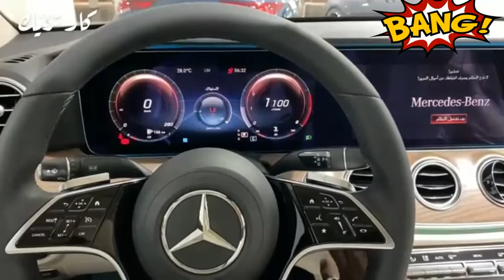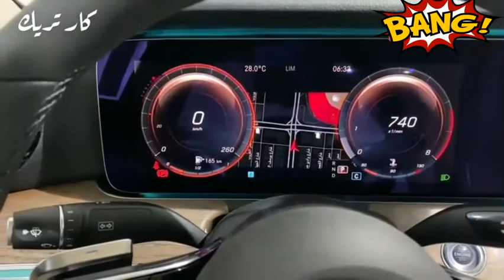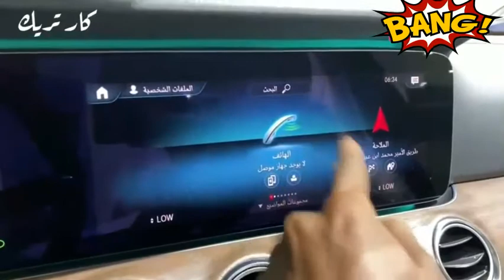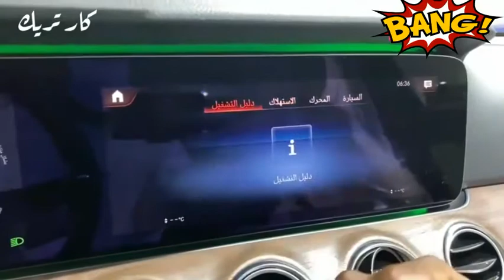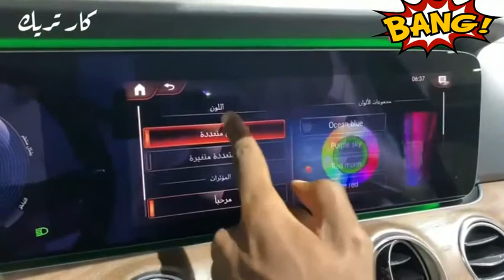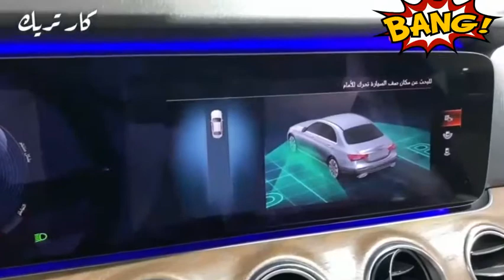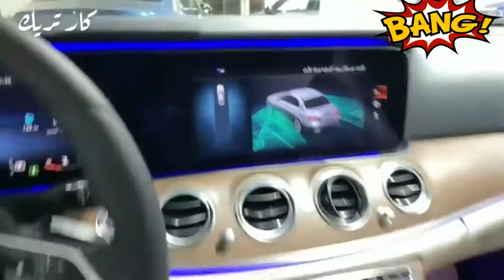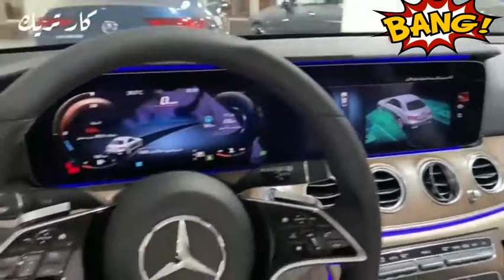Представлен Mercedes Benz E200 2021 года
Представлен Mercedes Benz E200 2021 года, и когда вы садитесь в машину